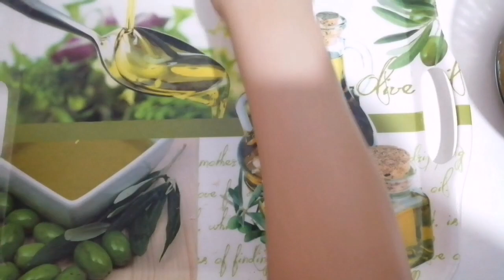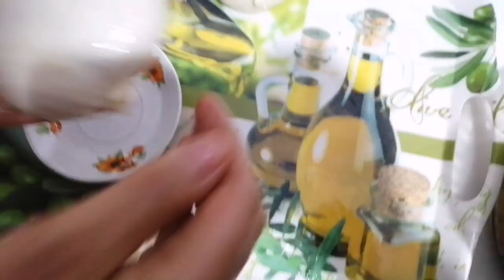تحضيرات رمضان 😋 بسطيلات صغار بالدجاج وعلى شكل بريوات بطعم رائع جدا مع طريقة الاحتفاظ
منوعات في كل المجالات مع عزيزة : الطبخ / النقش / الديكورات ...